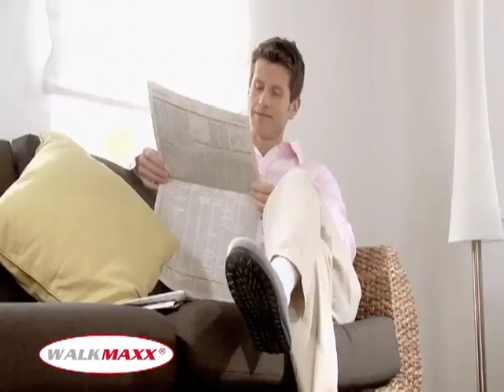WalkMaxx Slippers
Ιδανικές για καθημερινή χρήση εντός και εκτός σπιτιού, οι Παντόφλες WalkMaxx είναι υψηλής ποιότητας παντόφλες, με καινοτομική και εργονομική σόλα που βοηθάνε στη βελτίωση της φυσικής σας κατάστασης, άνετα και ευχάριστα. Τώρα, κάθε σας βήμα μετράει!
Βασισμένες πάνω στον φυσικό τρόπο με τον οποίο περπατάμε, οι Παντόφλες WalkMaxx σας βοηθάνε να χάσετε κιλά, κάνοντας τις καθημερινές σας ασχολίες, απλά και εύκολα. Αισθανθείτε καλύτερα!

Η Τηλεμάρκετινγκ Α.Ε. είναι ο αποκλειστικός διανομέας για το προϊόν αυτό, για Ελλάδα και Κύπρο. Απαγορεύεται η χρήση αυτού του video χωρίς την ενημέρωση και συναίνεση της εταιρείας.